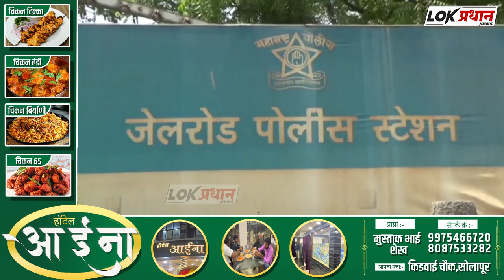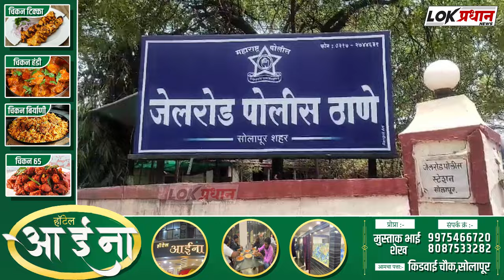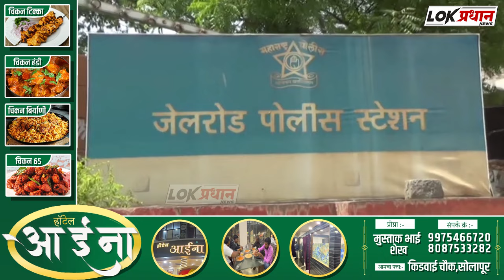BREAKING: सोलापुरात सर्वात मोठा घोटाळा.. भाजपच्या माजी नगरसेवकासह 14 जणांवर गुन्हा दाखल